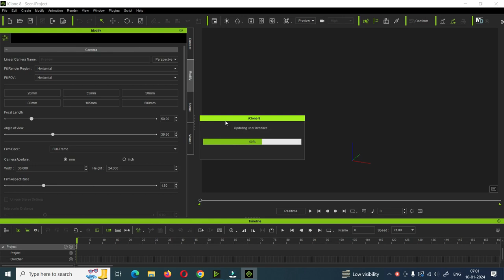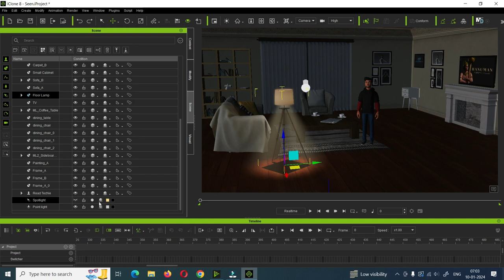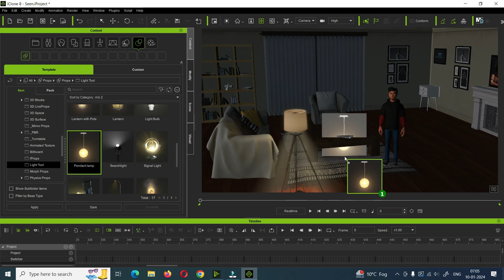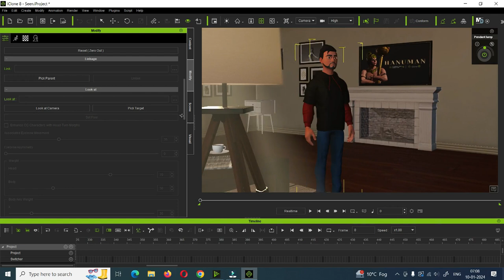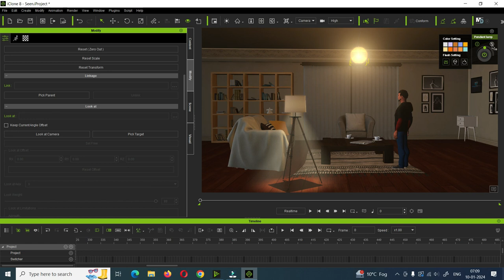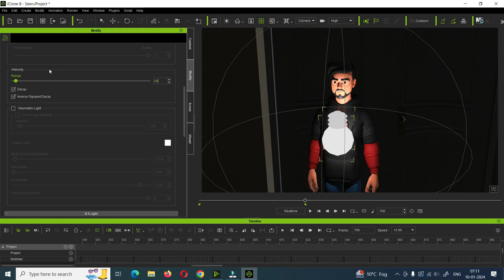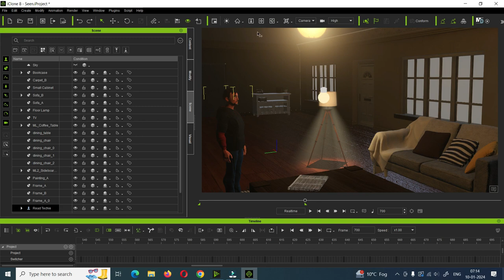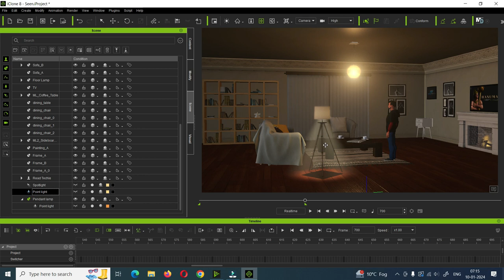How To Add Basic Point Light in iClone 8 | iClone 8 Tutorial in Hindi | reallusion | Day 19 of 60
💡 Welcome to Day 19 of the 'Read Techie' 60-day animation tutorial series! In this iClone 8 tutorial in Hindi, we're illuminating your creative journey as we explore the step-by-step process of adding basic point lights. Join us on this enlightening adventure, proudly presented by Reallusion.

🌟 Join me as we unravel the essential techniques for elevating your iClone 8 scenes with the strategic placement of basic point lights. Whether you're a seasoned animator or just starting, this tutorial is crafted to provide practical insights for all skill levels, ensuring that your animated environments are beautifully lit for optimal visual impact.

🔍 Topics covered in today's tutorial:

Introduction to Adding Basic Point Lights in iClone 8
Placement and Adjustment for Natural Illumination
Real-world Examples and Tips for Atmosphere Enhancement
🌈 Elevate your animation skills by mastering the art of adding basic point lights in iClone 8. This tutorial is tailored to equip you with the knowledge to create visually stunning scenes, adding depth and ambiance to your projects.

If you missed Days 1 to 18, catch up for a comprehensive understanding of iClone 8 and animation essentials.

Let's make these 60 days a transformative experience in animation mastery! 💻✨